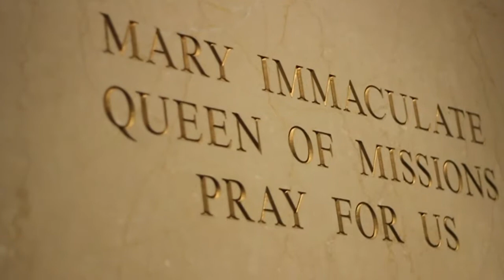Basilica of the Immaculate Conception | B-ROLL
Change to 720p for best quality!

Before the March for Life, we went to the Basilica of the Immaculate Conception for mass, and I took a few videos of the basilica, because it was BEAUTIFUL. Hope you guys enjoy this little video, let me know if you like short, cinematic things like this. More content coming soon! :)